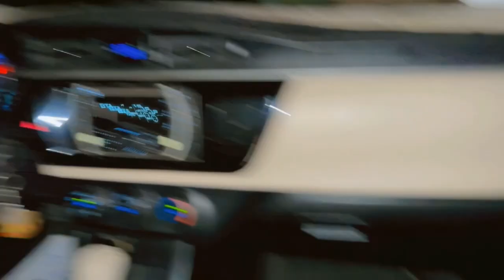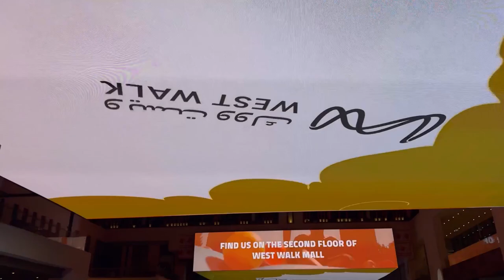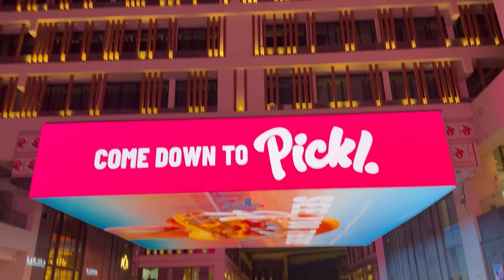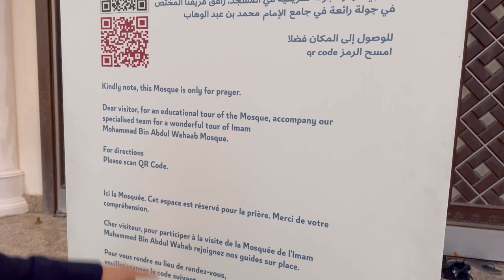QATAR WEST WALK 😍 | Qatar Vlog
hit likes.